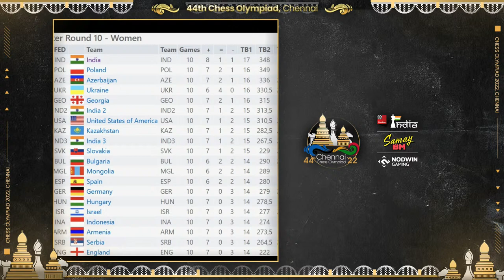FIDE Chess Olympiad 2022 Day 11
The Chess Olympiad is being held from the 29th of July to 9th of August 2022 in Mahabalipuram, Tamil Nadu. Today is the 11th round of the event

Standings - Match Points (Game points)
Open:
India A - 7 (12.5)
India B - 8 (15)
India C -  6 (11)

Women:
India A - 8 (10.5)
India B - 8 (13)
India C - 6 (9.5)

Pairings of Chess Olympiad 2022

India A vs the United States of America
GM P. Harikrishna 2720 - Caruana, Fabiano 2783
GM Vidit Gujrathi 2714 - So, Wesley 2773
GM Arjun Erigaisi 2689 - Dominguez Perez, Leinier 2754
GM S.L. Narayanan 2659 - Shankland, Sam 2720

India B vs Germany
GM Gukesh, D. 2684 vs Keymer, Vincent 2686
GM Nihal Sarin 2651 vs Bluebaum, Matthias 2673
GM Praggnanandhaa 2648 vs  Svane, Rasmus 2649
GM Sadhwani, Raunak 2611 vs Nisipeanu, Liviu-Dieter 2642

India C vs Kazakhstan
GM Surya Sekhar Ganguly 2608 vs GM Jumabayev, Rinat 2617
GM S.P Sethuraman 2623 vs GM Suleymenov, Alisher 2467
GM Karthikeyan, Murali 2613 vs Urazayev, Arystanbek 2430
GM Puranik, Abhimanyu 2612 vs Nogerbek, Kazybek 2437

Women:
K. Humpy 2586 vs Tokhirjonova, Gulrukhbegim 2329
Vaishali R 2442 vs Krush, Irina 2430
Tania Sachdev 2399 vs Yip, Carissa 2416
 Bhakti Kulkarni 2373 vs Abrahamyan, Tatev 2291

India B vs Slovakia
Vantika Agrawal 2371  vs Borosova, Zuzana 2277
Padmini Rout 2374 vs Repkova, Eva 2303
Gomes, Mary Ann 2324 vs Hagarova, Zuzana 2293
Divya Deshmukh 2319 vs Sucikova, Svetlana 2188

Eesha Karavade (2339) vs Abdumalik, Zhansaya 2495
Nandhidhaa PV (2312) vs Assaubayeva, Bibisara 2436
Sahithi Varshini (2312) vs Balabayeva, Xeniya 2198
Pratyusha Bodda (2310) vs Nakhbayeva, Guliskhan 2329

Live commentary by Sagar Shah, Samay Raina and Amruta Mokal